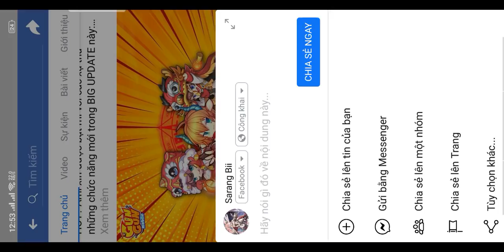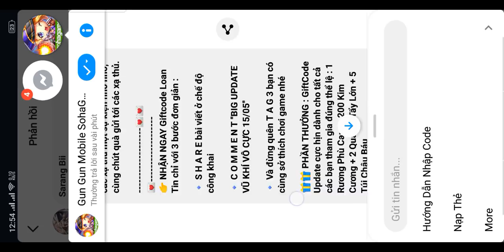[GunGun Mobile]Hướng dẫn nhận code trong 5 giây code phù cam, kim cương, ngọc lv5, quà đá tẩy lớn